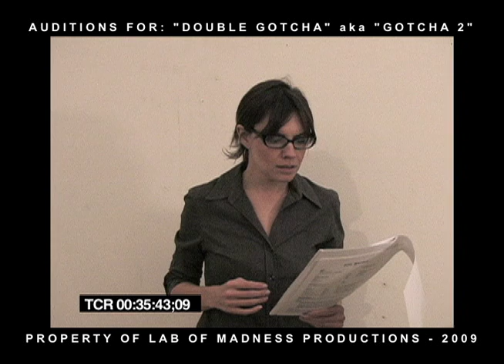Ruby Wendell Audition 2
I work in the dub room for this production company and found these auditions so I made a copy for my sister.

Ruby Wendell Auditions for "Double Gotcha" - which was the sequel to a movie called "Gotcha"

In the first film, some no name action star realizes he has a twin brother (played by the same actor) and the two fight to bring down a drug lord or something. In the sequel, the twins find they have two other twin brothers. Hence "Double Gotcha".